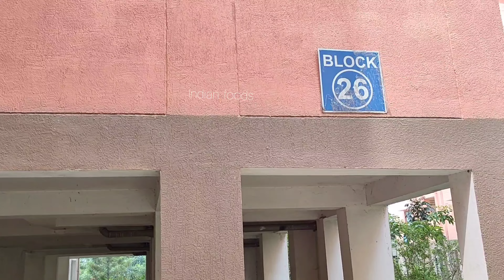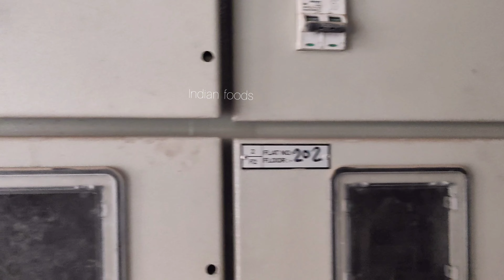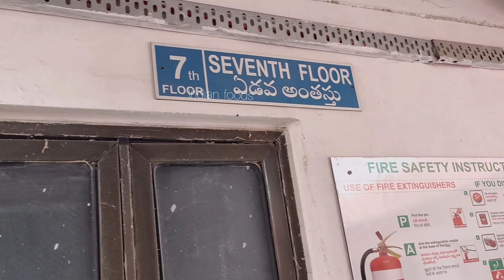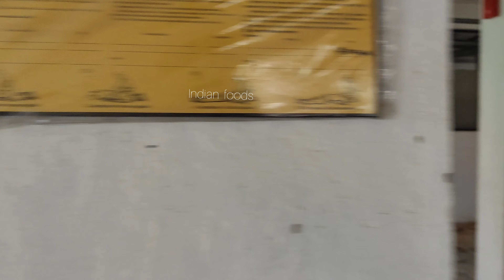Hyderabad Kollur2 2BHK Government house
Telangana Kollur2 2BHK Government house
Hyderabad Kollur2 2BHK
Kollur2 Government house
Kollur2 2BHK
Hyderabad Kollur2 update